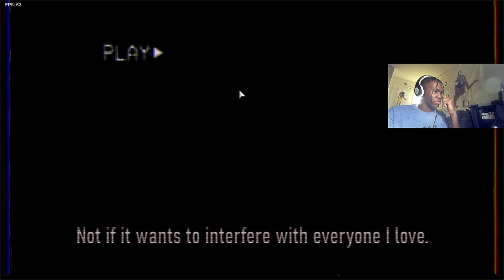SLY IS STILL HATIN...BUT FIRE BEATS AND FREESTYLES | Friday Night Funkin(Vs Sly Remastered and Sly 2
Shoutout to @SamTheSlyy    for making this mod and I'm sad that you don't want to finish it but I totally understand. I played the original one years ago and I was supposed to play the Sly 1.5 version like you asked but something happened and I didn't get time to do it. But I'm glad because you updated this whole thing and it's amazing. These beats are so fire so thank you for making this.